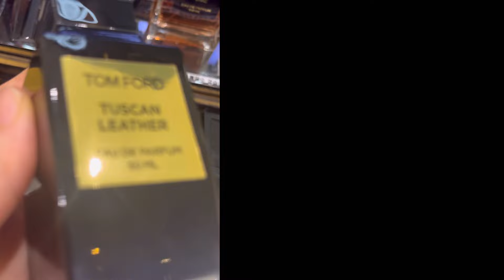요즘 뿌리기 좋은 잔향 좋은 향들(feat 가을겨울)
✔️Juicy Couture
Viva La Juicy Sucre
수크레
✔️Santa Maria Novella
Quercia
퀘르치아
✔️Le Labo
Labdanum 18
✔️Tom Ford
Soleil Blanc
솔레이 블랑
✔️Tom Ford
Tuscan Leather
투스칸레더
✔️Tom Ford
Velvet Orchid
벨벳오키드
✔️Chanel
 Beige
베쥬
✔️Armani Prive
Vert Malachite
베르말라키트